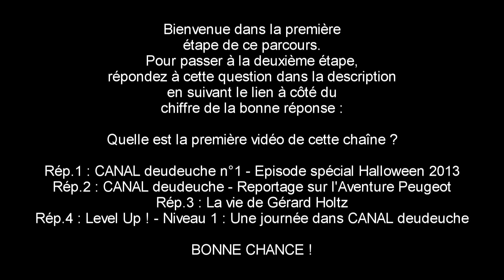Première étape du parcours